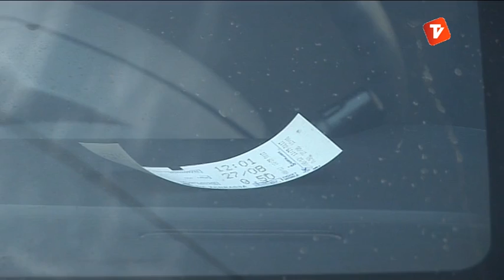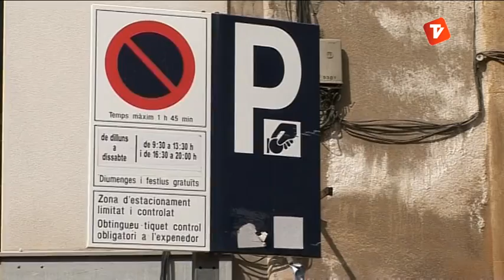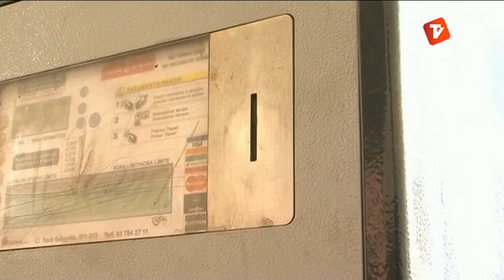Ple Municipal Gener 2013